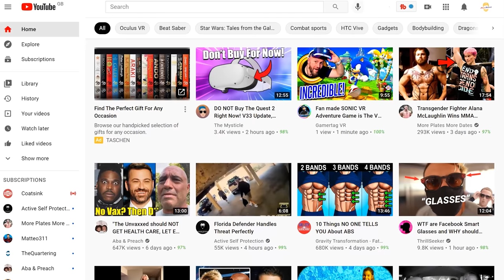A FREE Insane Oculus Quest 2 GEM! - Why is No One Talking About This?!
Need more VR games to play on the quest try out this, one of the best free games on Oculus Quest. for some online multiplayer action with such brilliant mechanics. It's not incredible for its visuals but its style of play and mechanics. Enjoy this on Oculus Quest 2 gun raiders!

Good Day!

Hex2906
Theo Irelan
FTFE - YT
VR BALANCE - Accessores
Mattieu Sansen
Chris Bill
DingBoyVR - YT
BoggitVR
Christoper Palmer
Yu Gao
Joshua Roberts

Timestamps:
Introduction: 0:00
Context: 1:10
Weapons: 2:36
Skins: 4:22
Gameplay: 5:34
Outro: 14:01